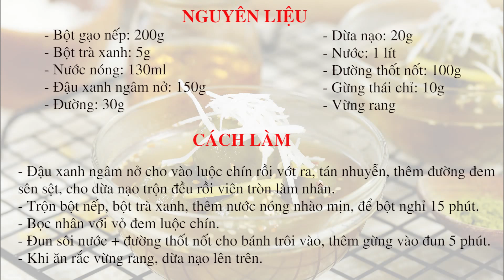Hướng dẫn cách làm món CHÈ TRÔI NƯỚC TRÀ XANH | Feedy TV